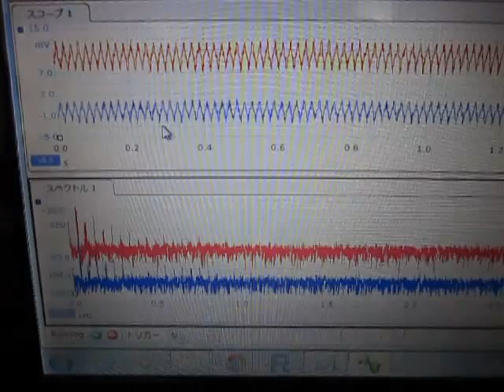超音波発振制御プローブ ultrasonic-labo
この動画は
　2本の超音波発振制御プローブを取り付けた
　2種類の部材に関する
　音圧変化の様子を
　目視で比較検討しています。